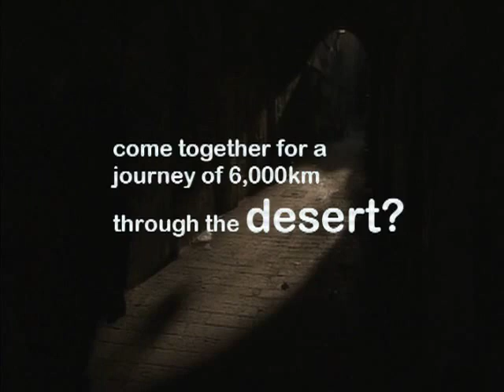The Journey of an Olive Tree - trailer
The Journey of an Olive Tree
dir. Anton Pichler
Germany
49th Krakow Film Festival: Feature-Length Documentary Competition